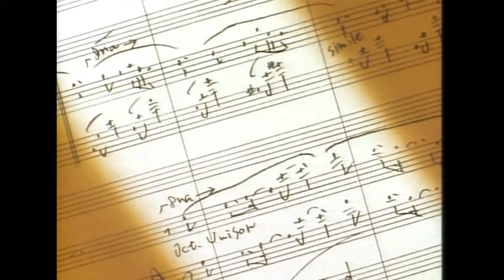Utena Duel Karaoke Videos - Spira Mirablis Theater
The wonderful special edition "Revolutionary Girl Utena: Apocalypse Saga" boxset comes with karaoke videos of select episodes. However, the subtitles are in Japanese characters. Despite not knowing any of the Japanese scripts, I decided to make Roman letter subtitles because I am really bored. Nobody objected or even cared about the last video so I am continuing on with all the videos! Here is Miki's Student Council Duel song, "Spira Mirablis Theater". Spoilers for "The Sunlit Garden - Finale".

Revolutionary Girl Utena belongs to Be-Papas and Chiho Saito.